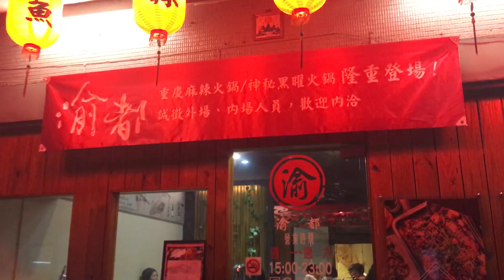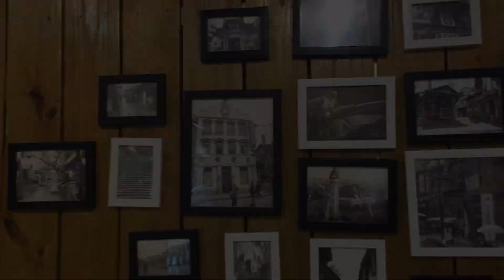第一次吃辣到爆表的重慶烤魚！辣到差點送醫？【雞腿 Getwie】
地址 : 105 台北市 八德路三段158巷5號

我愛吃辣 下次我要再吃更辣！！

感謝Anson讓我抽到能體驗免費吃一次重慶烤魚！